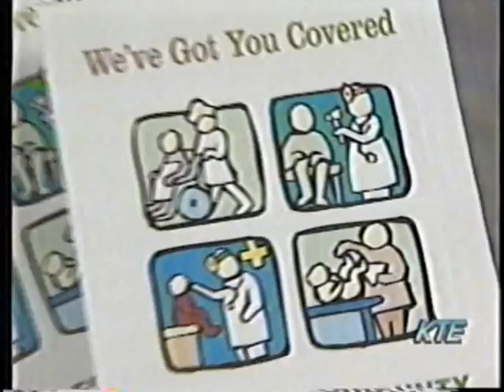2000-03-07 KTE 이민자 의료혜택 VHS-027c